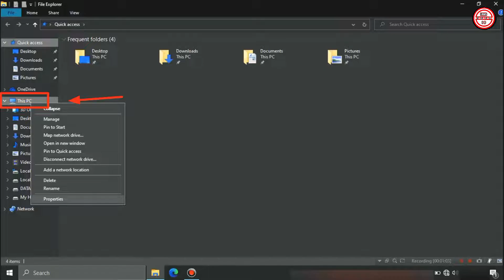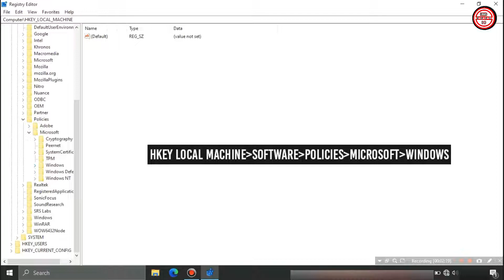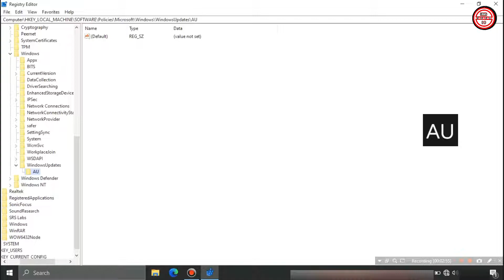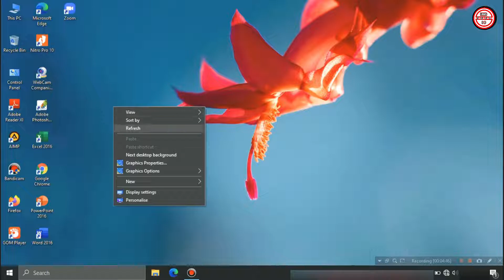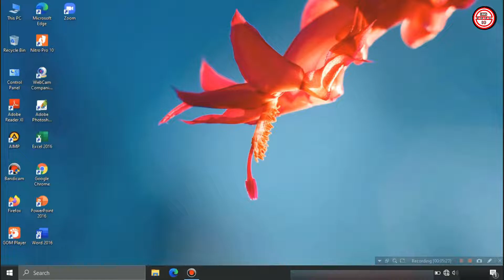Cara Memperbaiki Laptop Yang Restart Otomatis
How to Fix a Laptop That Restarts Automatically
Conas Glúine a Atosaíonn go huathoibríoch a Dheisiú
Hvernig á að laga fartölvu sem endurræsir sjálfkrafa
So reparieren Sie einen Laptop, der automatisch neu startet
Como consertar um laptop que reinicia automaticamente
Comment réparer un ordinateur portable qui redémarre automatiquement
Hoe u een laptop kunt repareren die automatisch opnieuw opstart